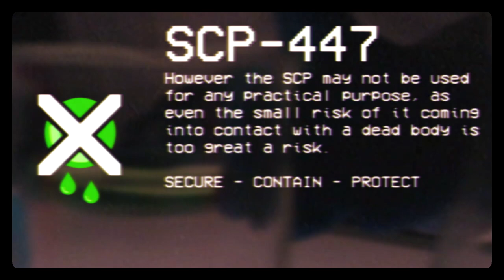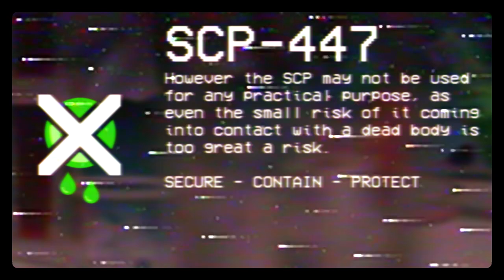SCP-447: Staff Alert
Do not let SCP-447 come into contact with a dead body under any circumstances.